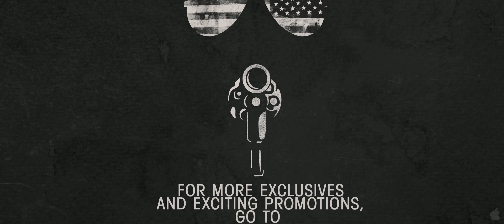Killing Them Softly - Official Trailer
Adapted from George V. Higgins' novel and set in New Orleans, Killing Them Softly follows professional enforcer, Jackie Cogan (Brad Pitt), who investigates a heist that occurs during a high stakes, mob-protected, poker game. The film also features Scoot McNairy (Monsters), Ben Mendelsohn (Animal Kingdom), Ray Liotta, Richard Jenkins (The Visitor), with James Gandolfini, Vincent Curatola, Max Casella and Sam Shepard among others.